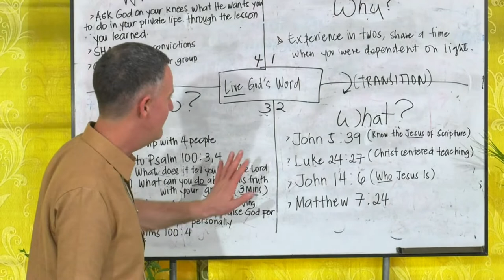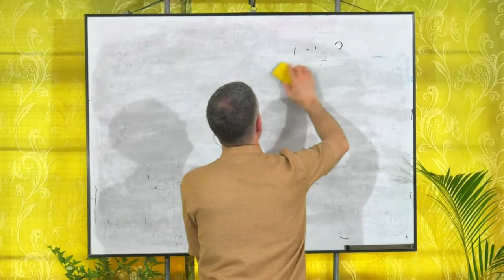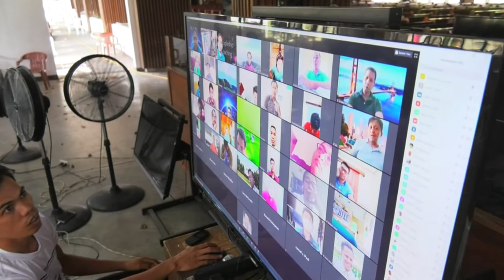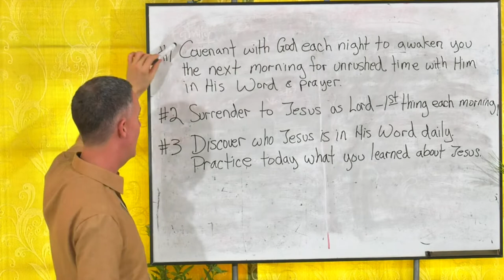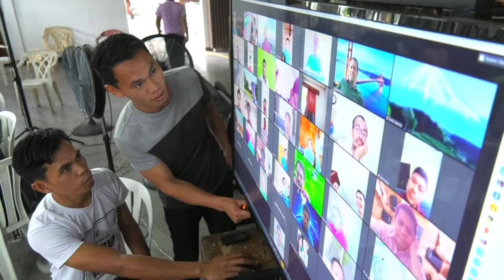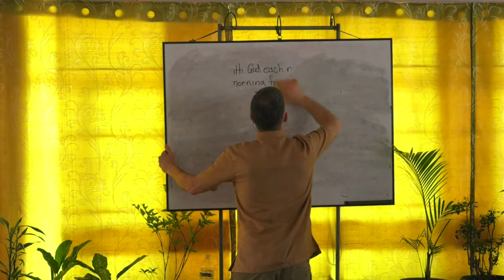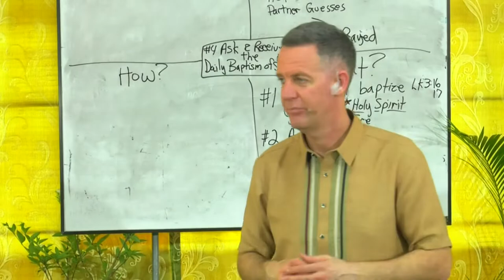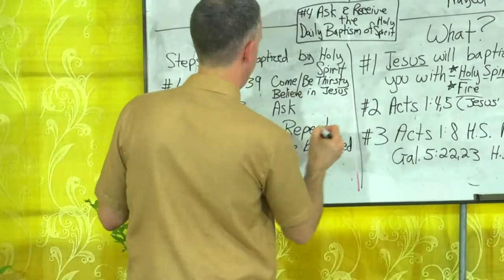Discipleship Training - Pastor Don MacLafferty - 03-a